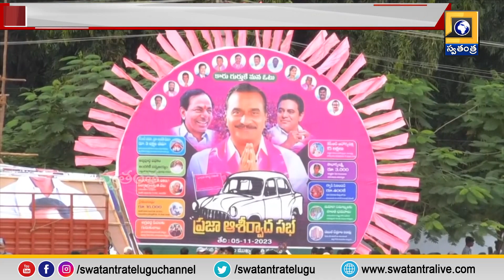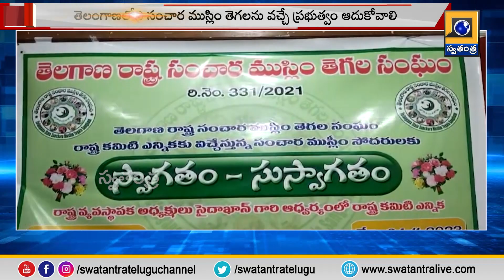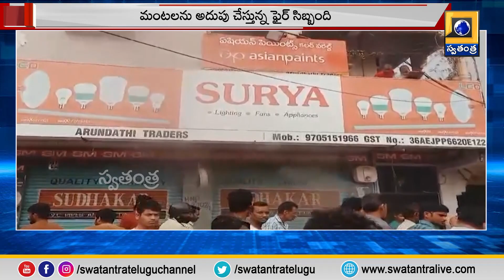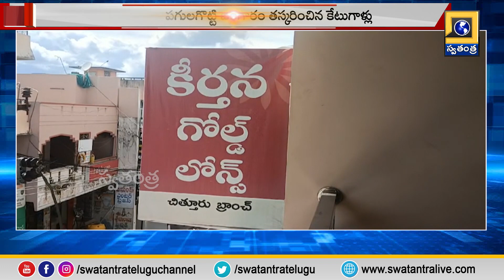11 AM News Latest Update | Telugu News Today | SwatantraTv News Updates